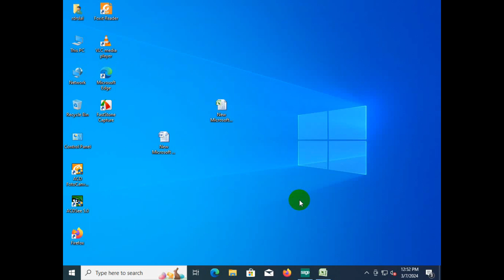How to enable Macros | How to enable Macros in MS 2007